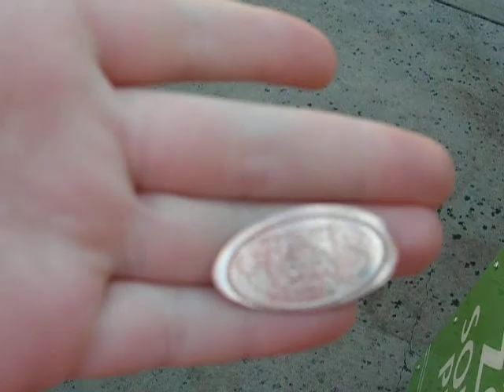Penny crushing at the San Diego Zoo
Crushing the penny - The end of U.S. fiscal policy as we know it